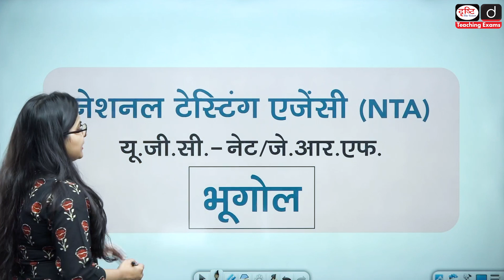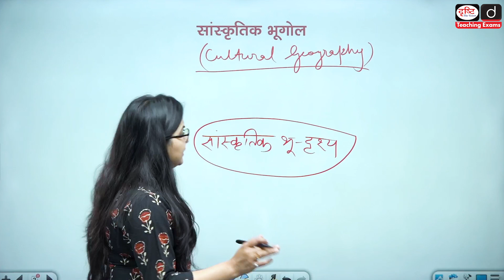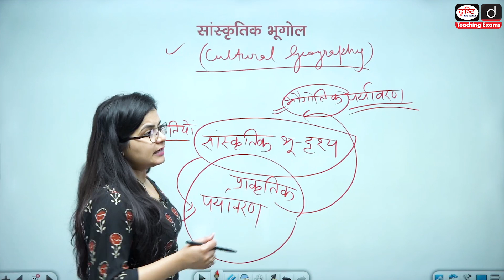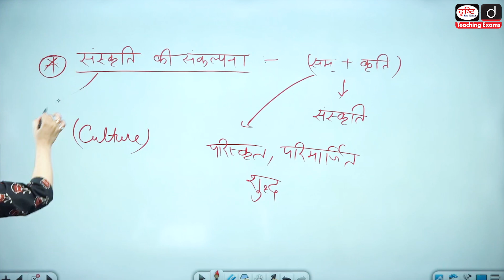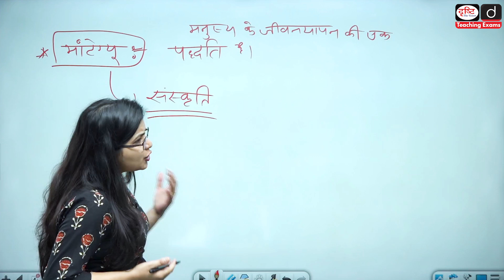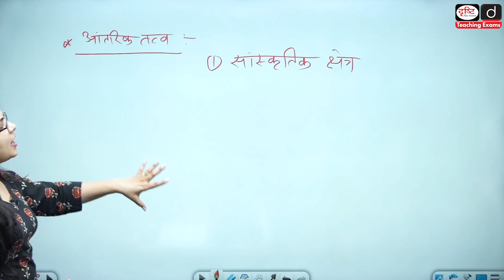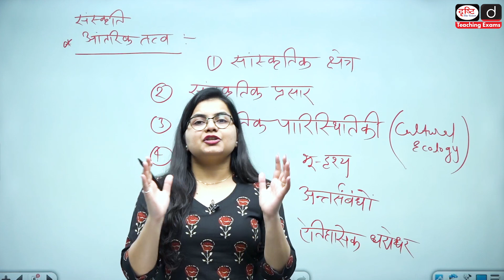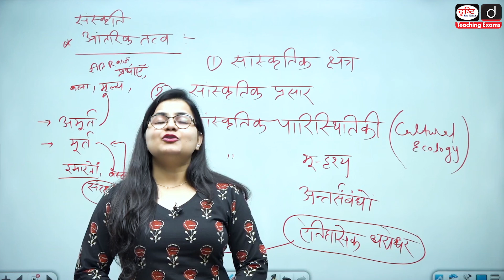Cultural Geography | Drishti Teaching Exams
प्रिय व्यूअर्स,

प्रस्तुत वीडियो में NTA UGC-NET परीक्षा के प्रश्नपत्र-II हेतु वैकल्पिक विषय ‘भूगोल’ की महत्त्वपूर्ण अवधारणा ‘सांस्कृतिक भूगोल’ पर विस्तार से चर्चा की गई है। इसके अंतर्गत हमने संबंधित संकल्पना के सभी प्रमुख पहलुओं का व्यापक विश्लेषण किया है। अधिक जानकारी के लिये कृपया ध्यानपूर्वक वीडियो देखें!

Dear Viewers,
This video delves into the crucial topic of ‘Cultural Geography’ from the optional subject ‘Geography’ for Question Paper-II of the NTA UGC-NET exam. A thorough examination of the various facets of this concept is presented, offering a comprehensive analysis. Pay close attention to gain valuable insights into this topic. Watch the video carefully for a deeper understanding!